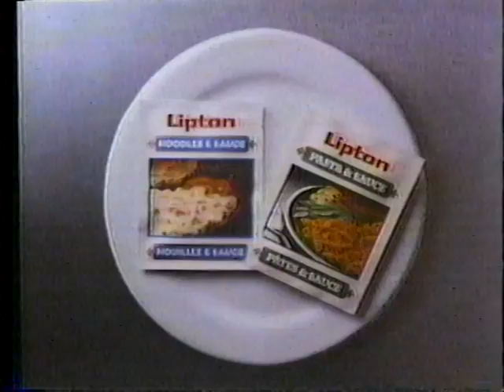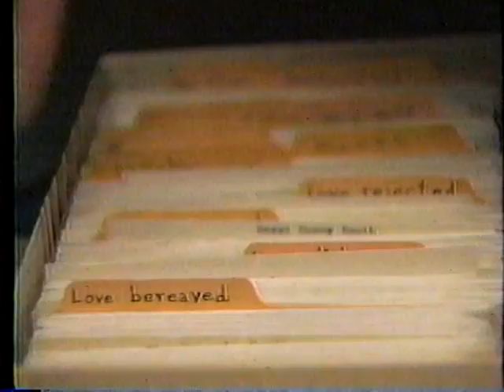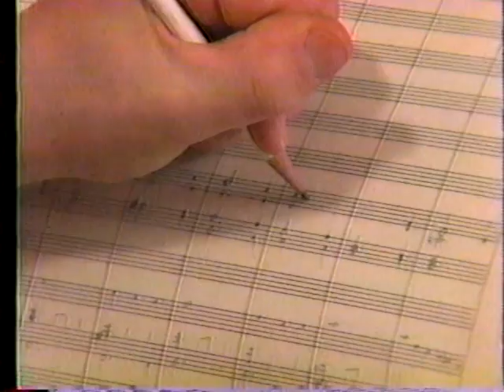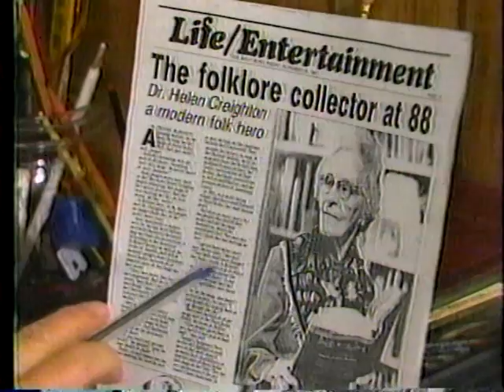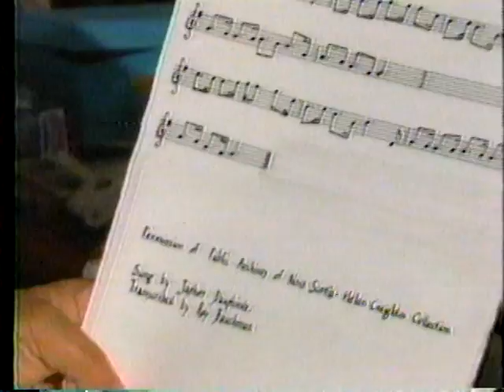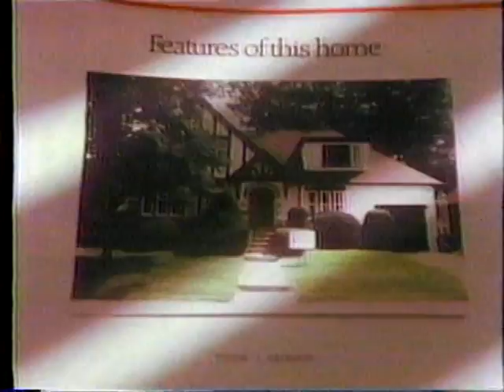JFB - THE COLLECTOR - HELEN CREIGHTON -Legacy Of Helen Creighton